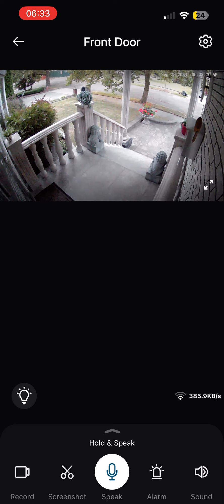Eufy floodlight problem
No event, but light is always activated.